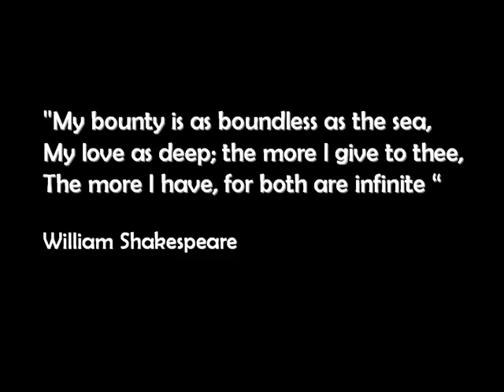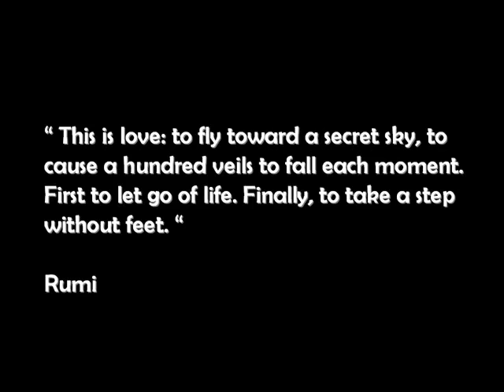Zefferelli s Romeo & Juliet